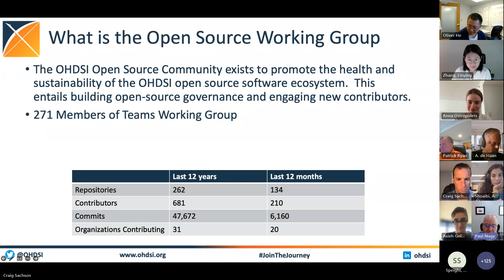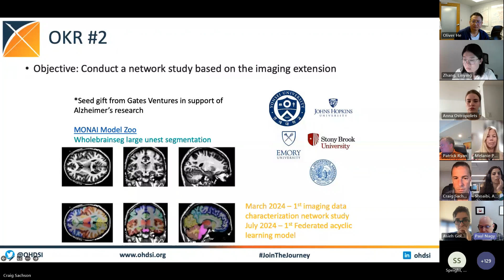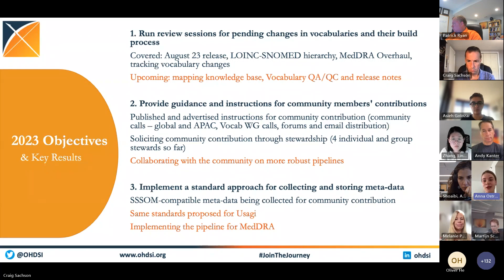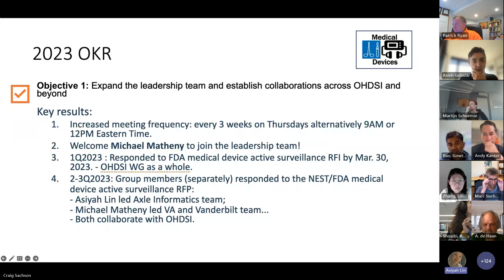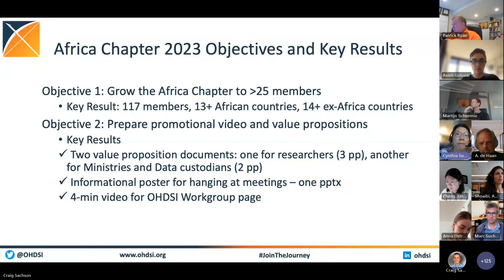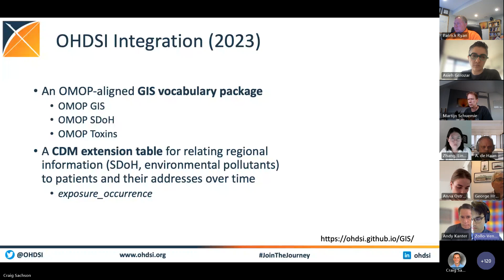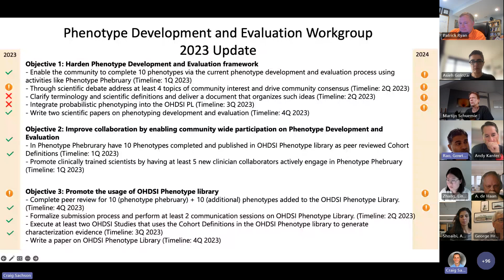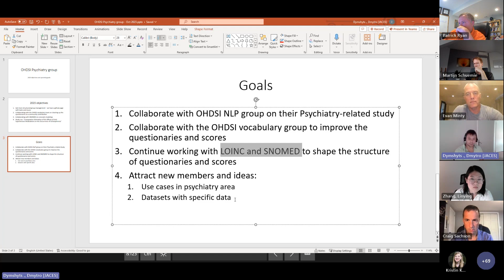Workgroup Updates Prior to OHDSI 2023 Global Symposium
Many of the activities during the 2023 OHDSI Global Symposium weekend will be face-to-face workgroup meetings, and the Oct. 10 Community Call was the second of two sessions to feature workgroup updates and future plans to help set the foundation for those meetings. During this session, we heard about the following workgroups (presenters in parentheses):

Open-Source Community (Paul Nagy)
Medical Imaging (Paul Nagy)
Vaccine Vocabulary (Oliver He)
Vocabulary (Anna Ostropolets)
HADES (Martijn Schuemie)
Methods Research (Martijn Schuemie)
Medical Devices (Asiyah Lin)
Healthcare Systems (Melanie Philofsky)
Themis (Melanie Philofsky)
Africa Chapter (Cynthia Sung)
GIS - Geographical Information Systems (Kyle Zollo-Venecek)
Phenotype Development & Evaluation (Gowtham Rao)
Surgery & Perioperative Medicine (Evan Minty)
Psychiatry (Dmitry Dymshyts)

Recordings of all past Community Call presentations, as well as links shared during all updates, are posted